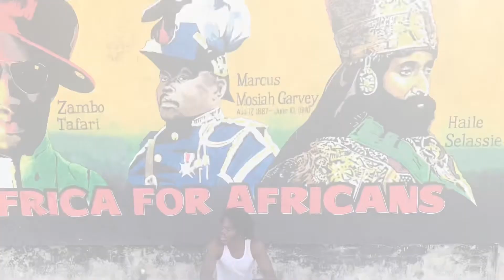IN NYC for holidays before my next VOYAGE across the sea✈️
Your time watching is Valued and appreciated :)‼️

Besides…it’s all on you to live it up or not BE BRAVE ❤️